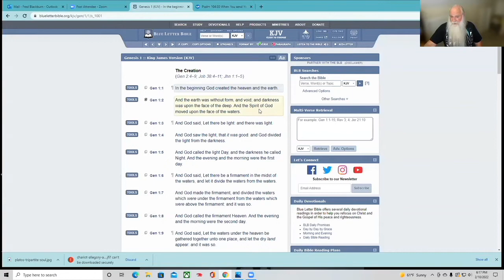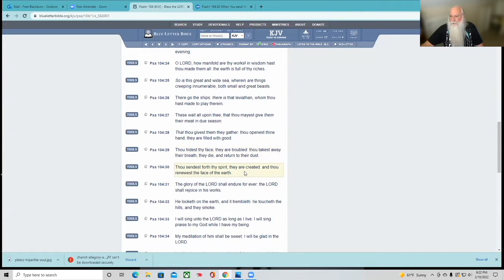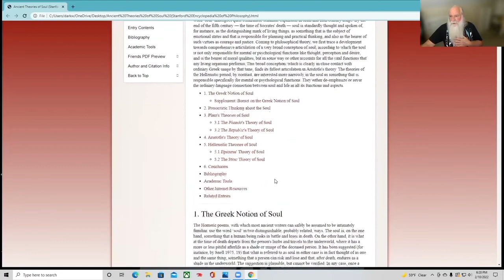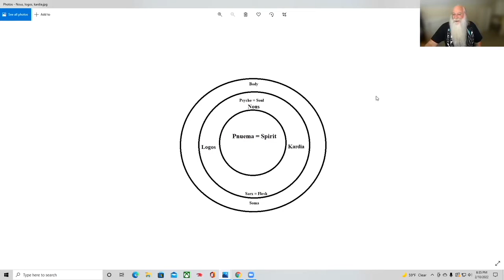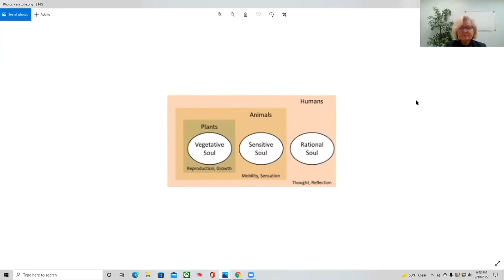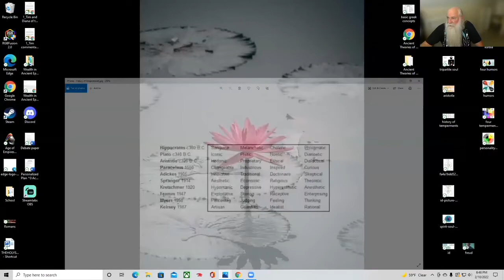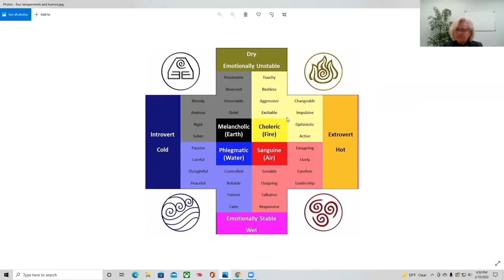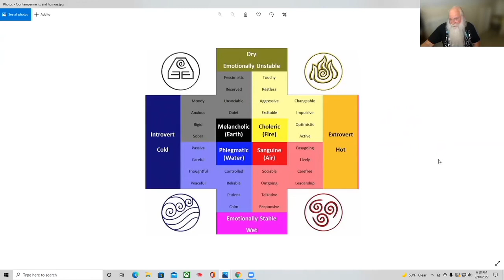the self series part 1 rhombus university live presentation 720p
Part 1 covers an ancient Hebrew then Greek view of the self.  We discuss Hippocrates and the Four Temperaments and show parallels within Native American Plains cultures.